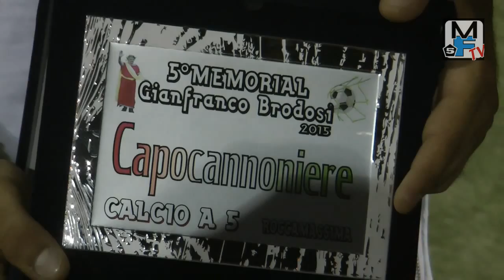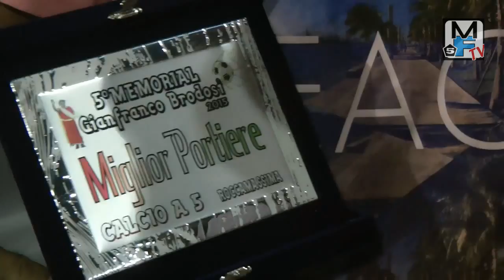Memorial Brodosi 2015 - interviste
Interviste post premiazioni del 5° Memorial Brodosi